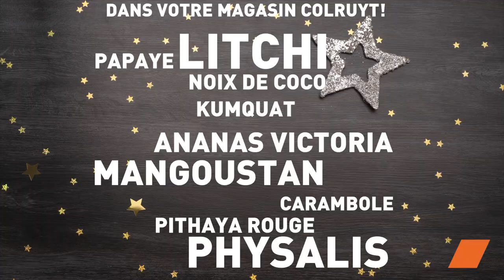Émerveillez vos Papilles avec notre Salade de Fruits Exotiques 🍍😋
Offrez une touche exotique à vos repas copieux avec notre somptueuse SaladeDeFruitsExotiques. Une explosion de saveurs tropicales pour ravir vos papilles, à envisager particulièrement pour les fêtes ! 🎄🌴

 Ingrédients :
Pithayas rouges (1)
Papaye (1)
Ananas frais (1)
Fruit de la passion
Sucre vanillé (1 sachet)
Noix de coco en copeaux
Graines de grenade

Au préalable :
Coupez les fruits en deux et videz-les à l'aide d'une cuillère parisienne pour obtenir des boules.
Épluchez et coupez les litchis en petits morceaux.
Préparation :

Préparez le sirop de passion :
Dans une casserole, ajoutez 1 verre de jus d'orange, la chair d'un fruit de la passion, le sucre vanillé. Mélangez.
Faites réduire la préparation pendant 15 min à feu vif.

Présentation :
Répartissez les boules de fruits exotiques dans les demi-ananas et pithayas vides. Ajoutez les morceaux de litchis.
Versez le sirop de passion, ajoutez quelques copeaux de noix de coco et parsemez de graines de grenade.

Transportez vos convives vers une oasis de saveurs avec cette Salade de Fruits Exotiques, une véritable célébration des délices tropicaux. Un dessert gourmand qui clôture vos repas en beauté. Essayez-le, adoptez-le, régalez-vous ! 🌺🍹😊